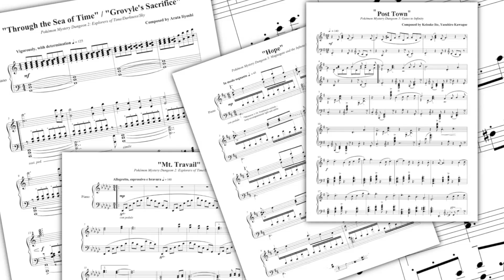XY Power Plant (Re-Orchestrated)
Miss me, people? I am back with a really, really weird song, and I did some weird things to it. This is my first attempt at a genre called "industrial orchestra" which basically combines synth with orchestra and it's wierd. Just like this song. I never really liked the Kalos Power Plant song, but I have a newfound appreciation for it having worked on it like this. Making the synths was a huge undertaking for me because I don't work with synths a lot, so I actually had to mess around with some physical synths and play with all the bells and whistles before I came up with the creepy choppy sounds you'll hear throughout this song.This song is really experimental for me, and I'm sure most of you will either love it, or hate it, and that's okay. Just remember if you don't like it telling me specifically why is a helpful thing, so don't be shy. Anyway, I'm going back to work. Upload schedule is completely up in the air at the moment, so I hope you like surprises, because I'm not really planning on going back to a really strict schedule like I was doing before.

Music sounds better with headphones. Pop 'em in, and listen to the magical ear fireworks.

HappyDragonite Super-Quick F.A.Q.

Q: Download links?
A: I was having some technical difficulties with my service provider since the Summer of 2013, and I am in the process of getting download links back. Please be patient.

Q: You used my art in one of your videos, can I have credit?
A: If you are the original artist all you need to do is ask. Send me a YouTube PM, email, tweet, etc—and I will credit you. I don't get art for individual videos, so I can't collect every single link; but if you ask I will oblige happily.

Q: What do you use to produce your music?
A: High quality samples and Logic Pro 9. For video editing I use iMovie 9, and for image editing I flip-flop between Pixelmator and Photoshop CS-something.

Q: Can I use your music in a video or a monetized video?
A: Absolutely. You don't even need to ask my permission, just write my username in the description of your video and it's all good. No need to make it all complicated. Go right ahead.

A: I don't accept donations at this time, but watching my videos (liking etc.) helps. If you have adblock on, if you turned it off to watch the videos of the people you watch on YouTube that would be super cool.